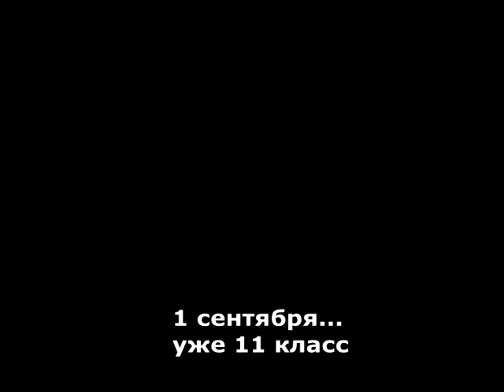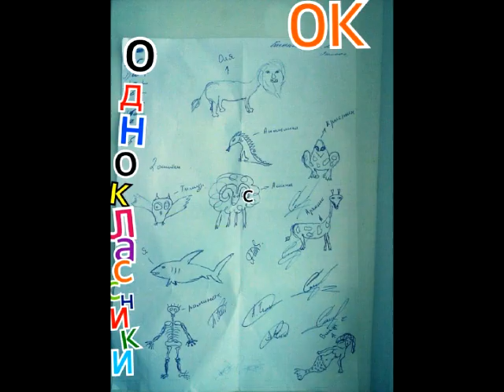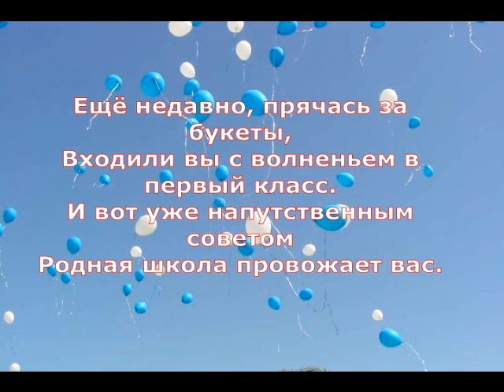Выпускникам 2015 года посвящается